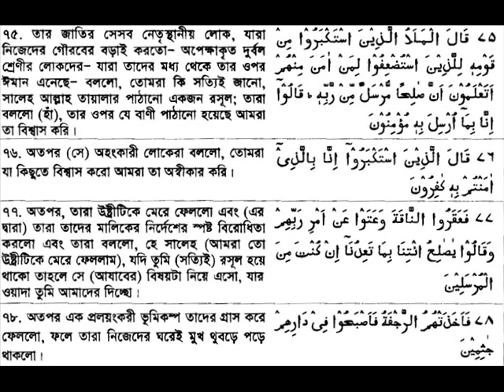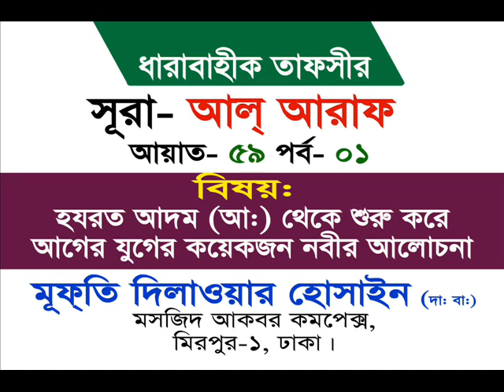Bangla Tafsir- Sura Al-Araf Ayat 73 78 Mufti Delawar Hossain